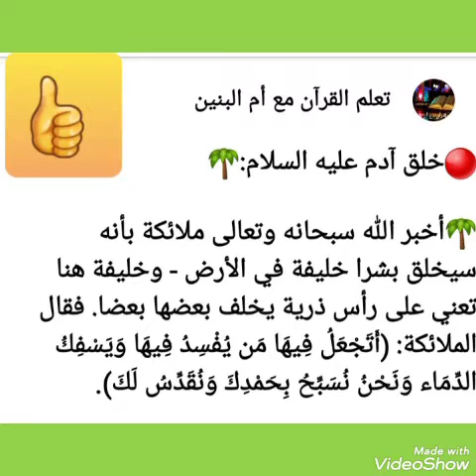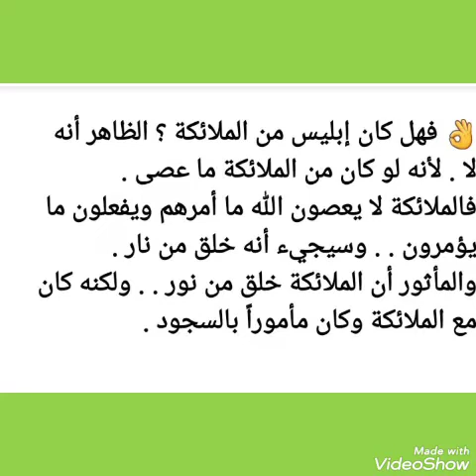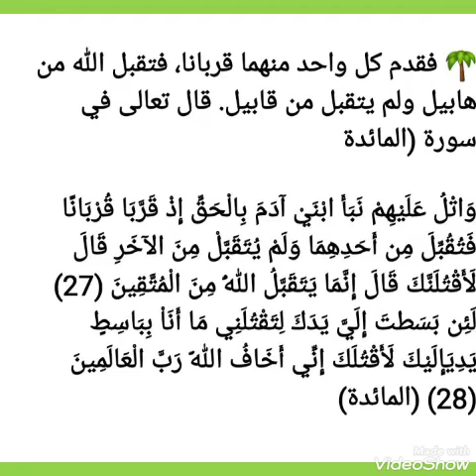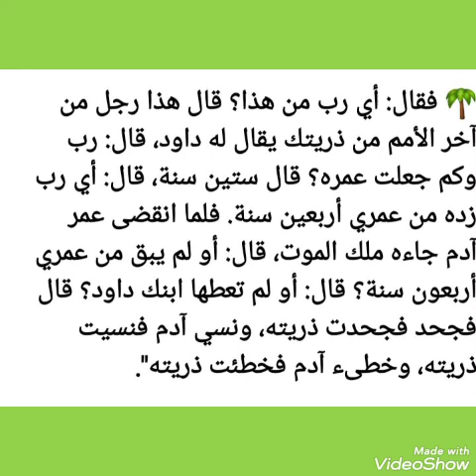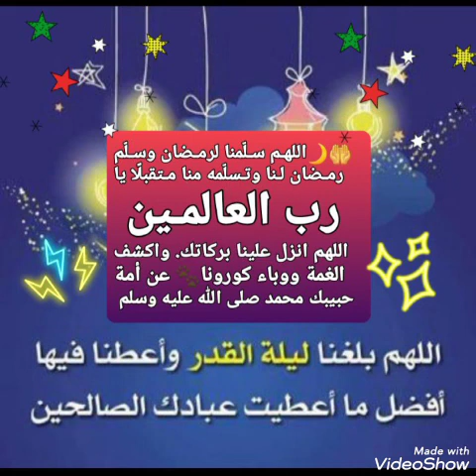🔴🌙قصص الأنبياء🌴🌙آدم عليه الصلاة والسلام🌴🌙 الحلقة الأولى🌴🌙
🔴 *مشاريع رمضانية*

🌀متطلبات المشروع : قلب مؤمن.
⏲مدة المشروع : 30 يوما.
💰تكاليف المشروع : صفر.
💡أرباح المشروع : تختلف بمقدار عملك واجتهادك.

🔆المشروع الأول: *يوم بلا ذنب*

⁉️هل تصورت نفسك يوماً وقد تنسمت نسائم ملائكية وشفافية روحية؟
❓ هل تخيلت نفسك يوماً روحاً تسمو.. تحلق في سماء الصفاء والنقاء؟ هل تصورت نفسك يوماً رجلاً بلا ذنب؟
❓ هل تصورت حافظيك اليوم وقد صعدا بكتابك إلى الله وليس به خطيئة واحدة؟
☀️ياله من شعور سامق.. يالها من نفحات ربانية ومنحة قدسية، ياله من سمو روحي طاهر.. "يفتقدك حيث نهاك".

☘ *هيا بنا نسمو فوق أنفسنا.. ونرتفع أعلى من أجسادنا ونشحذ هممنا، هيا بنا نتفق ونتعاون سوياً..*
👌اجمع صحبتك فى الخير وتعاونوا وحددوا ساعة بعينها👈 لتكون ساعة بلا ذنب،👌 فتكون بذرة..
🌺والثمرة يوم بلا ذنب.. ثم أيام بلا ذنب،
🌿 بين المعصية والطاعة صبر النفس عن هواها لحظات.

🍃وفي هذه الساعة كلما راودتك نفسك بالمعصية.. تذكرت أنها ساعة بلا ذنب وأن إخوانك يعيشون هذه اللحظات .. فلا تتركهم وحدهم واحذر وحاذر وانتبه ولا تستهن.

 *وخلّ الذنوب صغيرها وكبيرها*
 *لا تحقرن صغيرة إن الجبال من حصى*

🌿يوم في معية الله
🌿يوم في رضا مولاك
🌿يوم يباهي بك الله
🌿يوم في موكب الملائكة
🌿يوم في صحبة حبيبك (صلى الله عليه وسلم)
🌿 يوم في مجالسة الصحابة ومؤانسة التابعين
🌿 يوم يبش في وجهك الصالحون،

☀️ * يوم بلا ذنب*
⬅️رأى يحيى بن معاذ يوماً رجلاً يقلع الجبل في يوم حار وهو يغني فقال: مسكين ابن آدم، قلع الأحجار عند أهون من ترك الأوزار
💪 هيا بنا إلى العمل

♻️ *البرنامج العملي*

👈 *حدد ساعة (60  دقيقة) تبدأ بها لتكون ساعة بلا ذنب، وان نجحت في هذا فزد ساعة أخرى.*

🍃حاسب نفسك على الفرائض، فإذا رأيت فيها نقصاً فتداركهن
🍃ثم حاسبها على النواهي، فإن كنت اقترفت شيئاً فتداركه بالتوبة والاستغفار والحسنات الماحية

🍃ثم حاسبها على حركات الجوارح مثل: كلام اللسان ومشى  الرجلين وبطش اليدين ونظر العينين وسماع الأذنين،
🍃ثم حاسبها على الغفلة والتقصير وتدارك ذلك بالذكر والإقبال على الله.